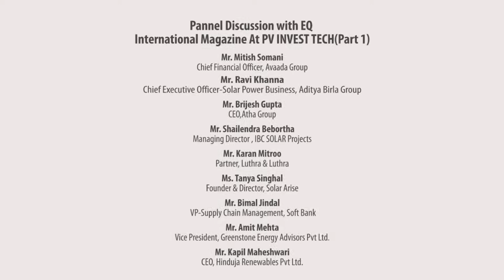Inuagural Session: Keynote Address & Panel Discussion-1 part 1